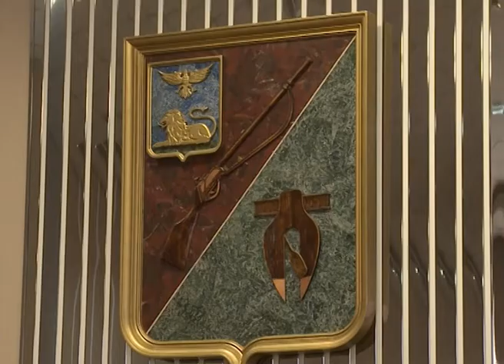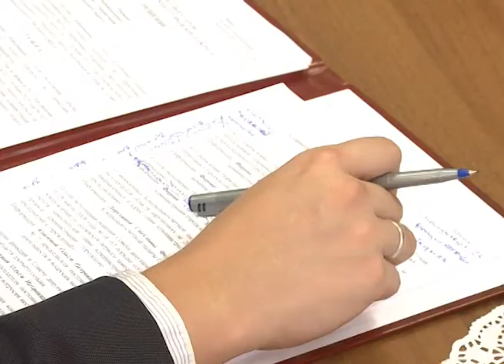Глава округа не устранил нарушения в полном объеме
Глава округа не устранил нарушения в полном объеме - такой вывод сделали старооскольские депутаты на заседании 27 октября. Список недостатков и нарушений главе адресовал еще прежний созыв, когда  вынес неуд работе администрации в 2016 году.